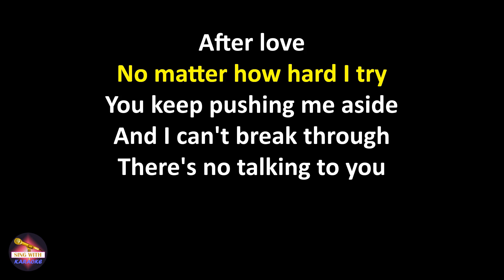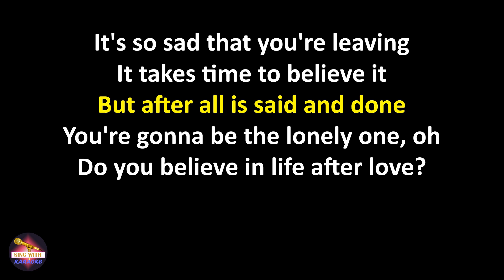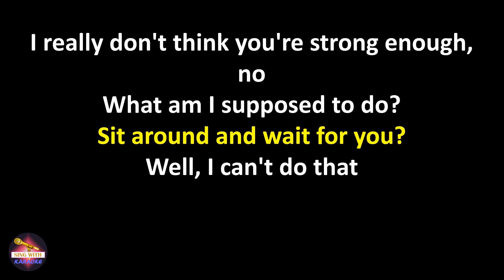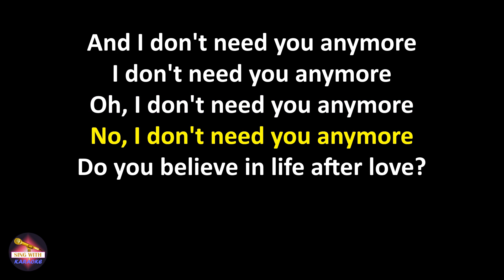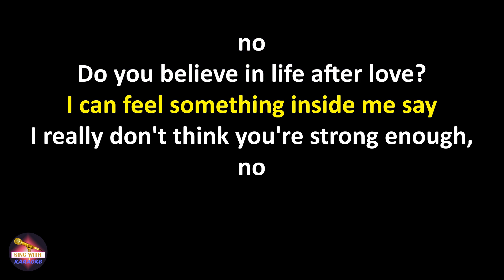Cher - Believe (Lyrics version)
Lyrics:
After love

It's so sad that you're leaving
You're gonna be the lonely one, oh

I need a love to feel strong
'Cause I've had time to think it through
And maybe I'm too good for you, oh

Well, I know that I'll get through this
'Cause I know that I am strong
And I don't need you anymore
I don't need you anymore
Oh, I don't need you anymore